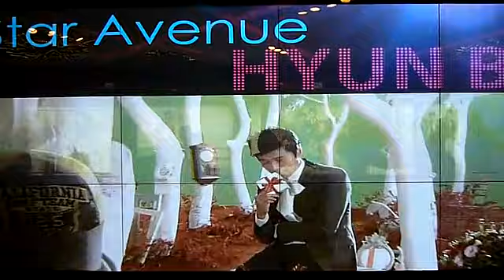2011MAYロッテ免税店広告スクリーン